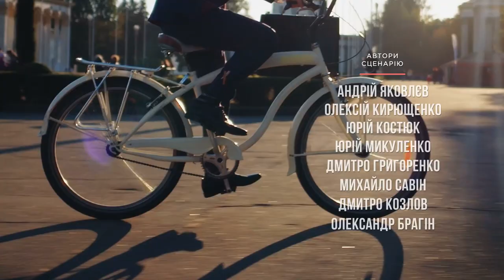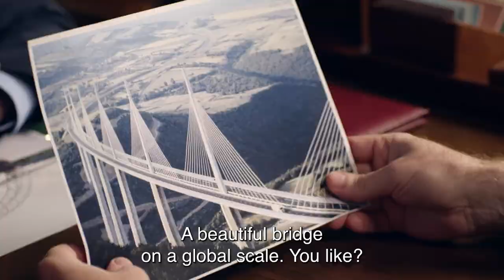Servant of the People - Episode 16 | English subtitles Full Episodes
Frustrated by the lack of progress in road repairs, Vasiliy tries to find an honest person he could hire as a new Minister of Infrastructure. Mukhin prepares to meet an important delegation from India.

Format: TV series
Genre: Political Comedy
Number of episodes: 24 x 23-25 min
Year: 2015